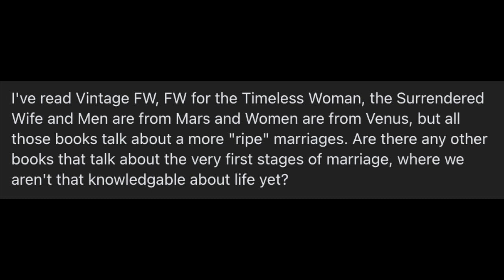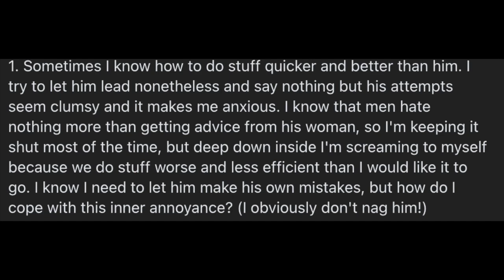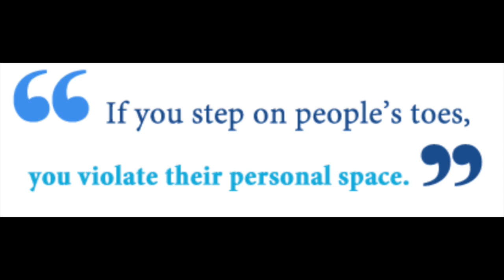Stop Competing with Him | Unlearn Masculine Behavior for the Happiest Marriage!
You're probably competing with him without realizing it! It is in most women's nature to compete but you can unlearn this behavior and have a more romantic and long lasting relationship with the man you love.

Thanks for your amazing support of our channel!
☀️☀️☀️Fascinating Womanhood for the Timeless Woman:

☀️☀️☀️Fascinating Womanhood for the Timeless Woman Workbook:

🌸🌸🌸Fascinating Womanhood, Vintage Edition:

🌸🌸🌸Fascinating Womanhood, Vintage Edition Workbook:

🌺🌺🌺Fascinating Girl:

❤️❤️❤️The Love Journal:

🌼🌼🌼All About Raising Children:

Bitcoin
1L1hhYydSK57GNPbcsiTcENjgNsCHTbzMt

Ethereum
0x8103fCF650C50057AD0838b24EC608b8Bc0823E8

Litecoin
LaX6jfJ3kWg61FjhFwG7amUpXJmRk5jQZL